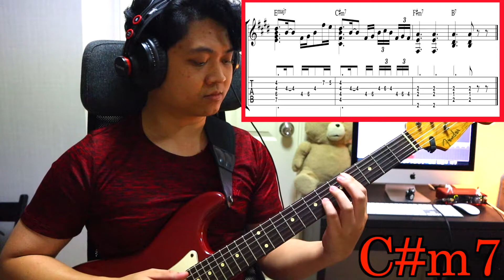สอนเล่น อินโทร Tattoo Colour - รักแรกพบ | Chord/Melody แบบง่ายๆ พร้อมแทป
ผมได้คิดการเล่น Chord/Melody แบบง่าย สำหรับอินโทรเพลง รักแรกพบ ของ Tattoo Colour ครับ